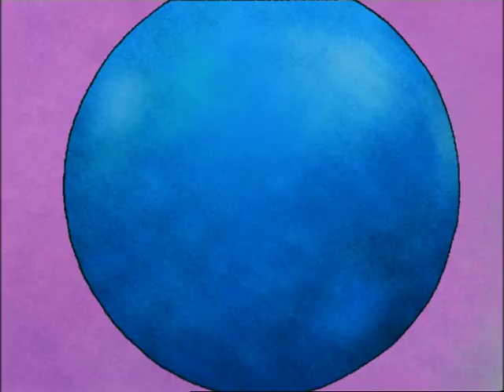[Episode 11] Le Magda Show - Grand-Mère est une Sorcière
Bienvenue dans le monde des sorcières d'aujourd'hui en compagnie de la délicieuse Zarina, une jeune carabosse d'une dizaine d'années qui tente de concilier incantations maléfiques et obligations scolaires, et son irascible Grand-Mère, tricentenaire et championne de voltige en balai. Vingt épisodes pour découvrir et entrer dans l'univers plein d'humour, de drôlerie et bien sûr de sorcellerie de Gran-Mère. Zarina, Magda et tous leurs acolytes.